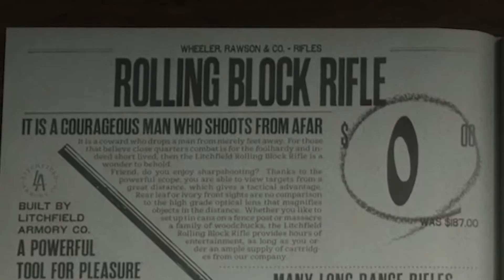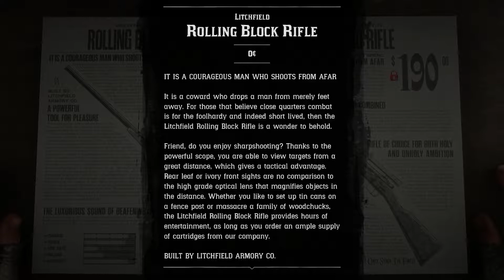RDR2 | The Sheep and the Goats (ROLLING BLOCK RIFLE) Ep. 68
STORY MODE
Episode 68

(^o^)丿